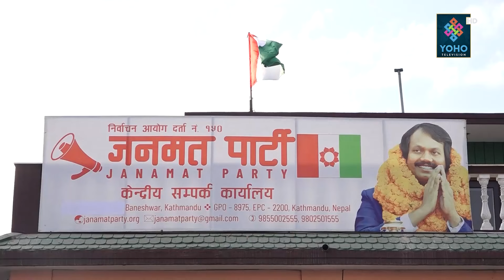विकल्पको मुद्दा सत्ताको सतीमा, ठूला मिल्न नसक्दा भागकै रोइलो, अस्थिरताले बलियो बन्दै बार्गेनिङ पावर